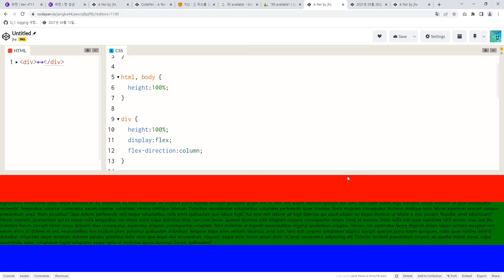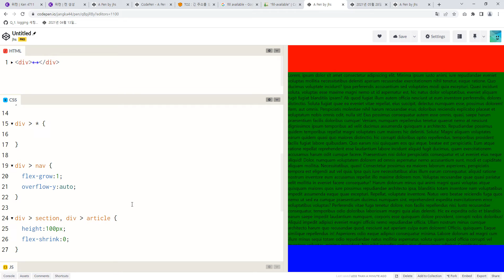22 03 22, ken 2707, HTML, CSS 실무 팁, 73강, 모바일 웹을 앱처럼 꾸미고 싶을 때, 레이아웃 잡는 방법